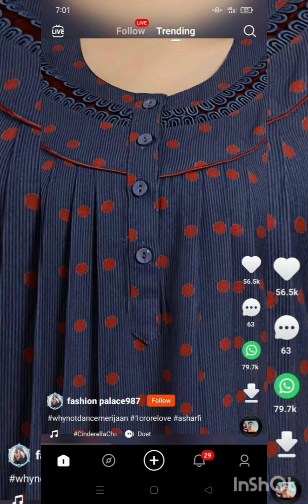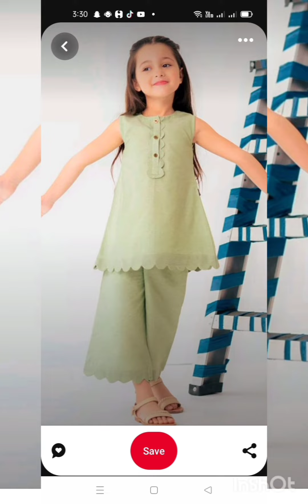beautiful dressing (@bestdressed ) stitching ideas 💡 (@Fashion.design1574 ) trendy wear pajama pants